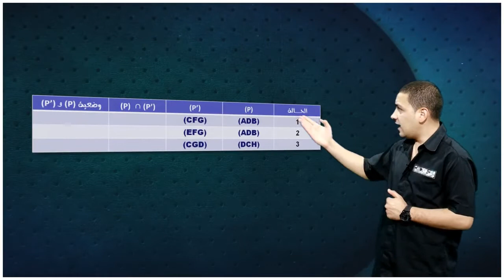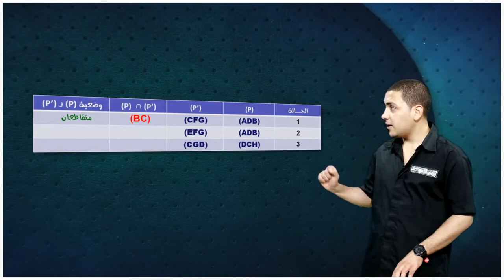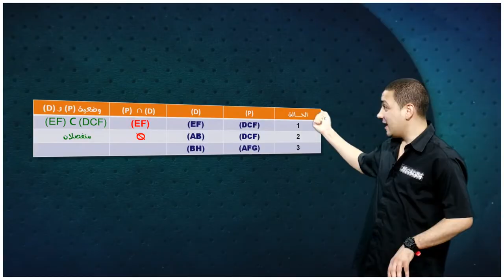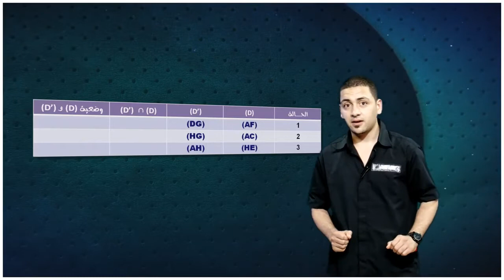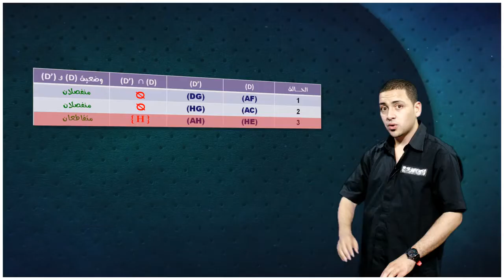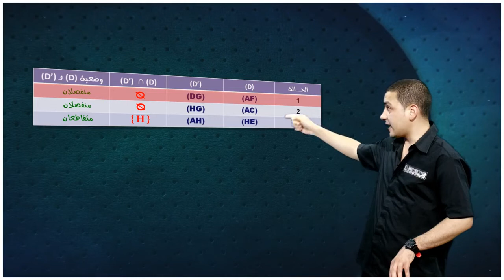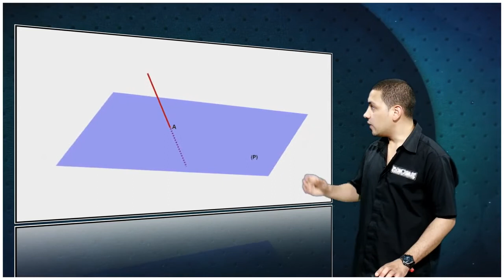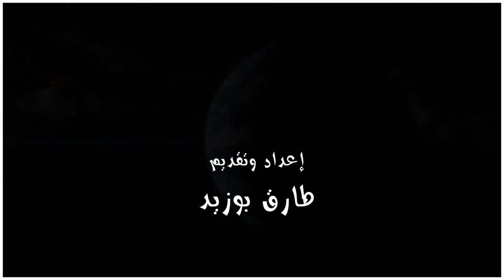الأوضاع النسبية للمستقيمات والمستويات في الفضاء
أهمية سيرورة التقويم في عملية التعليم و التعلم.